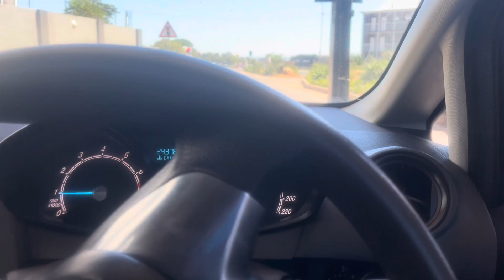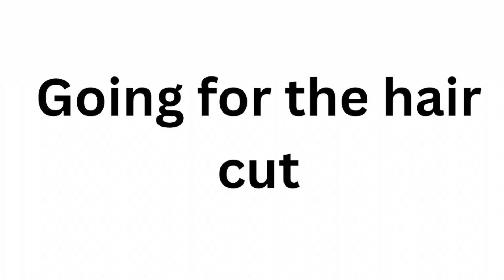Saturday lazy day Vlog